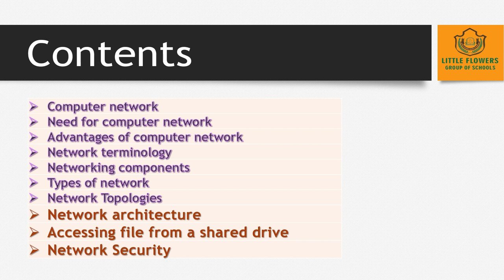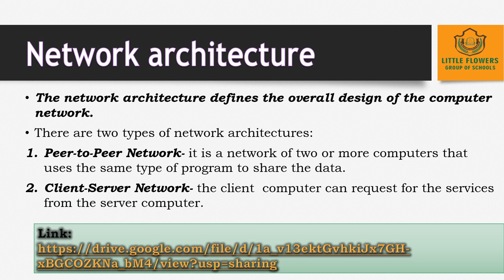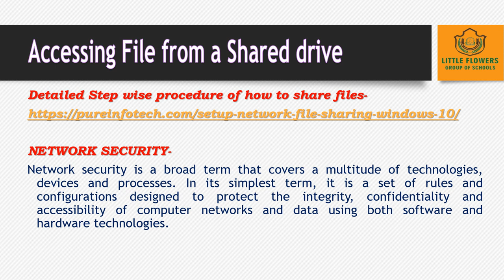Class-VIII_Chapter-1_Part-3_Computer Network